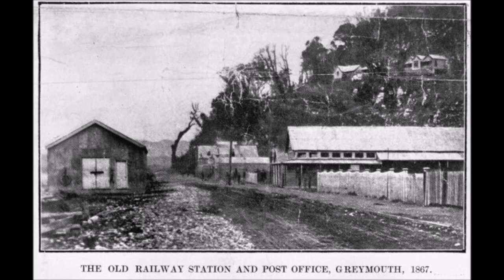Tulsen - Bitter Sweet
I made this 15 years ago.

Found it today, and still I like it.

music & lyrics: Ingo Tuletz